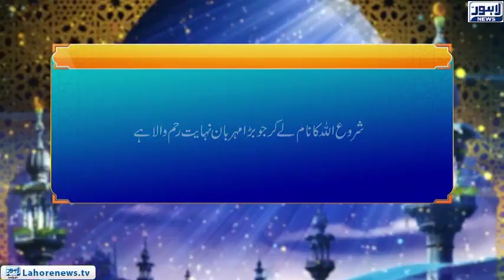Roshni Episode 612 |(Takaber Aur Iss Ki Tabhkarian)| 11 October 2018